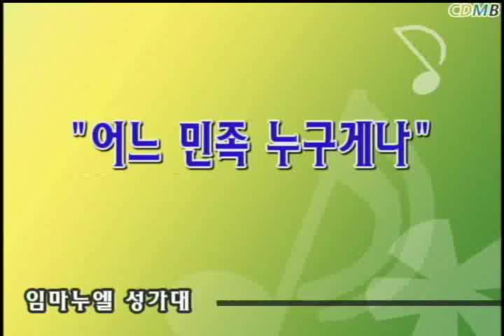20130623 - 어느 민족 누구게나 (Arr. Walter Ehret)